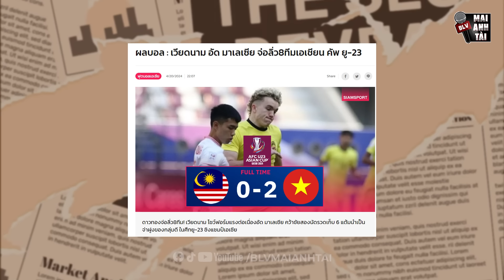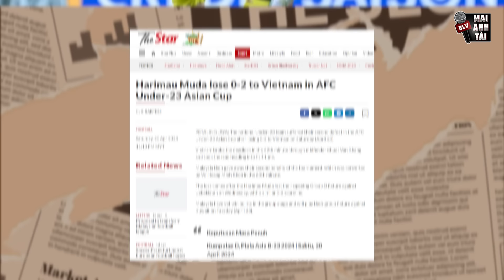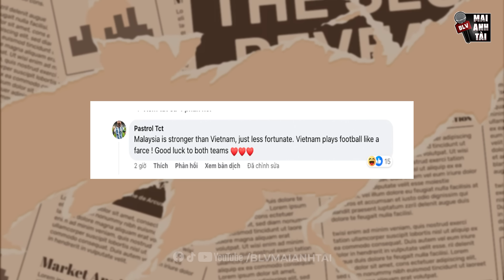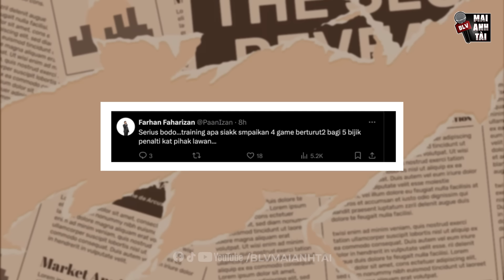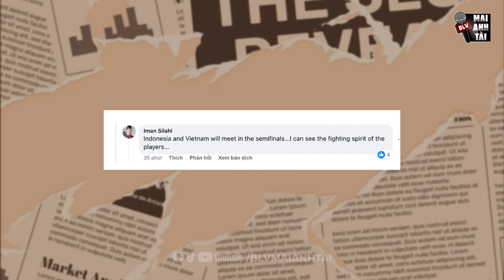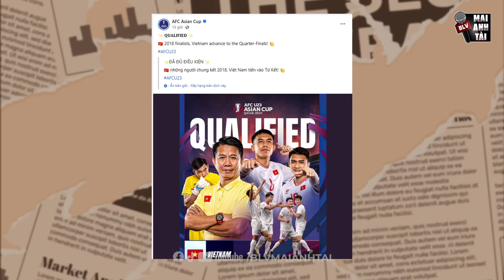BÁO CHÍ VÀ NHM NÓI GÌ KHI U23 VIỆT NAM ĐẢ BẠI U23 MALAYSIA: THÁI LAN CA NGỢI, FAN MALAYSIA CAY CÚ